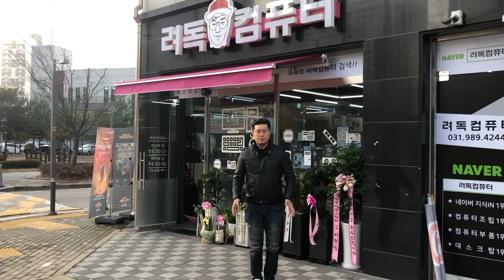확장이전 했읍니다..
저희 확장이전 하신거 아시죠?

많이 힘들었어요

진짜로.. 빌리브미~

어떻게 했는지 잘 지내는지 궁금하실거같아

급하게 근황영상 하나 찍어서 올립니다 ^^

이사하느라 허리 나간 려더기와 직원을 위해

1 좋아요 = 1 려더기 행복점수

감사합니다